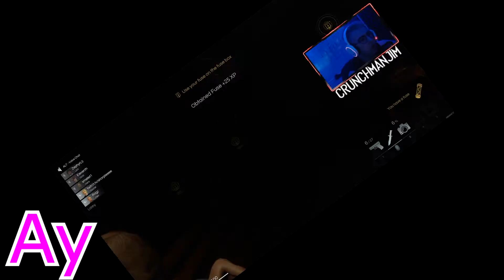How To Lose Friends | Deceit Moments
The Kracked Gamers play some Deceit and find out that we can't all be trusted...